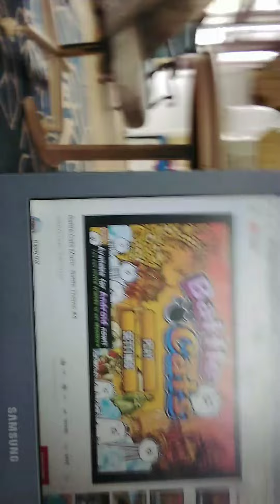Battle cats them 4. Song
Game boy